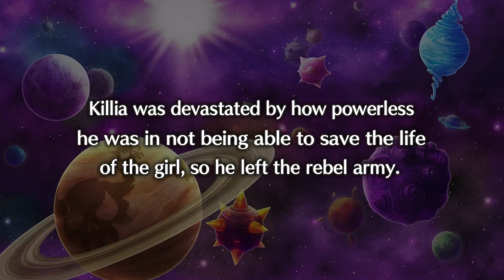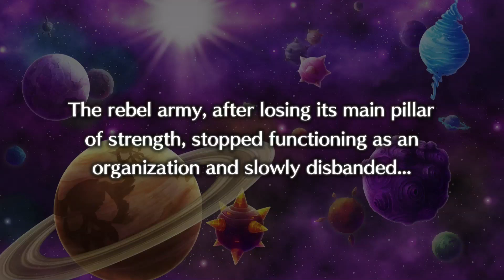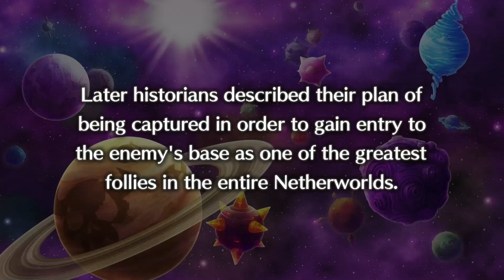Disgaea 5 - 18 - Demunshroom